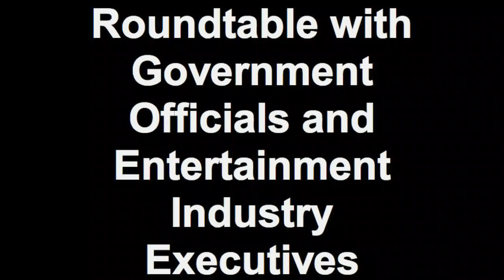Roundtable on Piracy with Gov. Officials and Entertainment Execs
Vice President Joe Biden led a round table meeting of high ranking government officials and entertainment industry executives at the White House conference center Dec. 15, where he pledged that the Obama administration would work to combat piracy in the rapidly changing technological age.

In attendance:

    The Honorable Joe Biden
    Vice President of the United States

    The Honorable Eric Holder
    United States Attorney General

    The Honorable Gary Locke
    United States Secretary of Commerce

    The Honorable Janet Napolitano
    United States Secretary of Homeland Security

    The Honorable Robert S. Mueller
    Director, Federal Bureau of Investigation

    The Honorable John T. Morton
    Assistant Secretary, United States Immigration & Customs Enforcement

    The Honorable David Kappos
    Under Secretary of Commerce for Intellectual Property and
    Director, United States Patent & Trademark Office

    The Honorable Douglas A. Smith
    Assistant Secretary, Office of the Private Sector

    Valerie Jarrett
    Senior Advisor and Director, Office of Intergovernmental Affairs and Public Engagement

    Mark J. Sullivan
    Director, United States Secret Service

    Michael Lynton
    Chairman & CEO, Sony Pictures Entertainment

    Barry Meyer
    Chairman & CEO, Warner Bros. Entertainment

    Carol Melton
    Executive Vice President, Time Warner Inc.

    Philippe Dauman
    Chairman & CEO, Viacom

    Jeffrey Zucker
    CEO, NBC Universal

    Rick Cotton
    General Counsel, NBC Universal

    Edgar Bronfman
    CEO, Warner Music Group

    Linda Bloss-Baum
    Vice President, Warner Music Group

    Brian Murray
    President & CEO, Harper Collins

    Zachary Horowitz
    President & COO, Universal Music Group

    Matthew Gerson
    Executive Vice President, Universal Music Group

    Richard Bates
    Senior Vice President, The Walt Disney Company

    Toni Bush
    Partner, Skadden, Arps, Slate, Meagher & Flom LLP

    Daniel Glickman
    Chairman & CEO, Motion Picture Association of America

    Mitch Bainwol
    Chairman & CEO, Recording Industry Association of America

    Matthew Loeb
    International President, The International Alliance of Theatrical Stage
    Employees, Moving Picture Technicians, Artists and Allied Crafts of

    Kim Roberts Hedgpeth
    National Executive Director, American Federation of Television and Radio Artists

    Taylor Hackford
    President, Directors Guild of America

    David Israelite
    President & CEO, National Music Publishers Association

    David White
    National Executive Director & Chief Negotiator, Screen Actors Guild

    Alan Hoffman
    Deputy Chief of Staff, Office of the Vice President

    Victoria Espinel
    Intellectual Property Enforcement Coordinator, Office of Management &
    Budget

    Terrell McSweeny
    Domestic Policy Advisor, Office of the Vice President

    Andrew Kline
    Senior Advisor for Crime Policy, Office of the Vice President

    James Garland
    Counselor to the Attorney General and Deputy Chief of Staff, Department of Justice

    Michael Gallagher
    President & CEO, Entertainment Software Alliance

    Robert Holleyman
    President & CEO, Business Software Alliance

    Aneesh Chorpra
    White House CTO